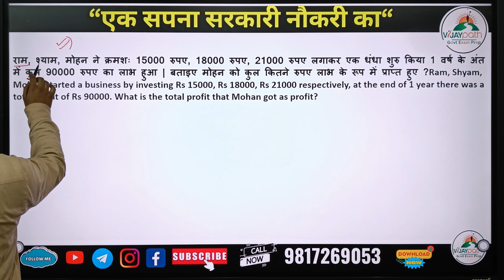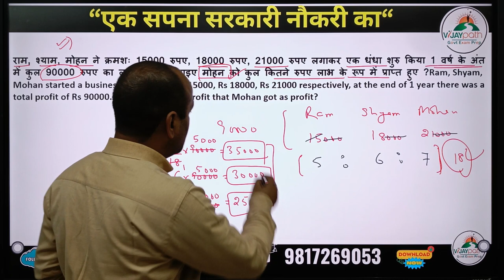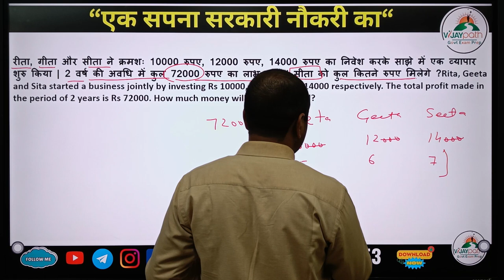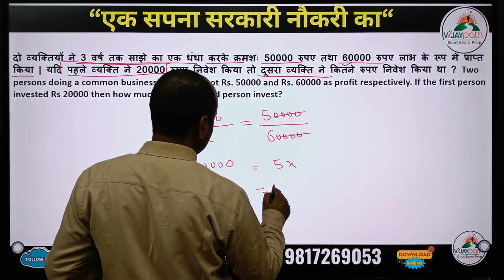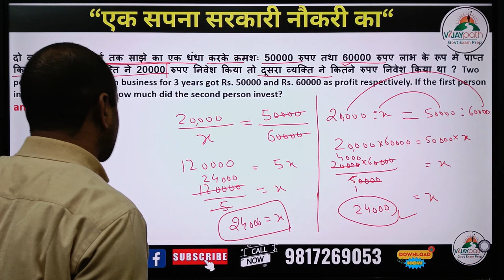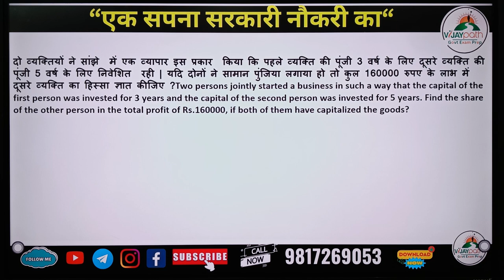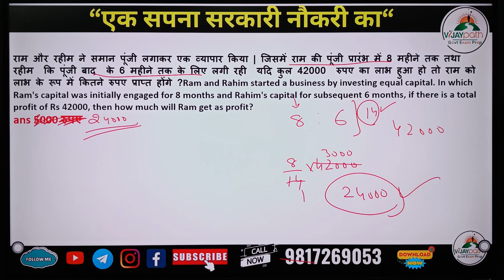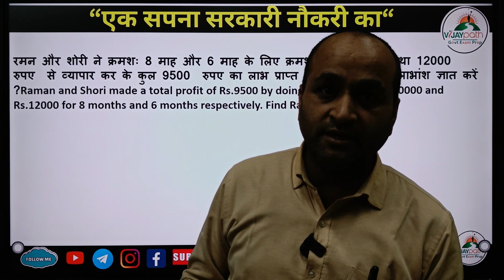Partnership Class -1 || For ALL Competitive Exams